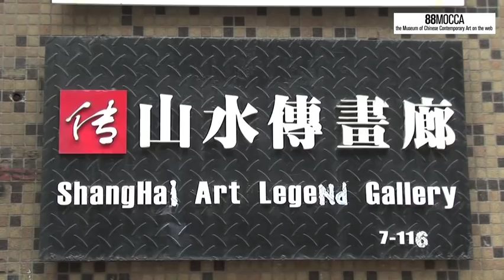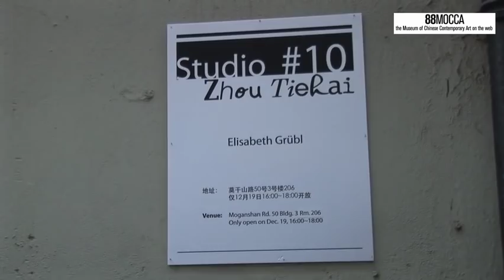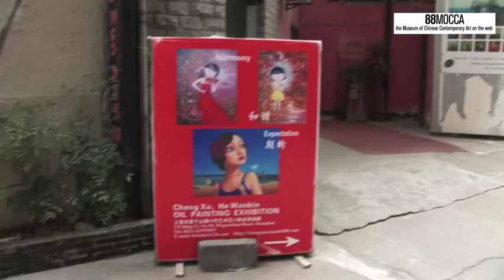50 Moganshan - Shanghai's art district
Get to know Shanghai's art district on Moganshan Rd. Compared to Beijing's 798, "M50" has not yet turned into nothing but a showroom for Chinese contemporary art. A great number of artists have rented their studio in this former industrial area.